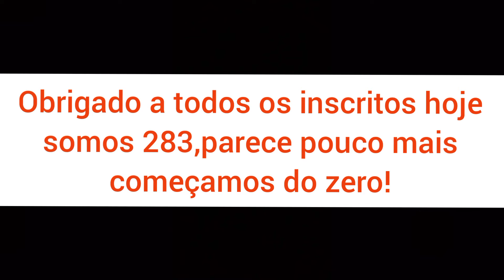O LARANJÃO! Boeing 737-800 Gol PR-GTM (TV ao vivo a bordo livery) em Recife.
Ao chegar no terraço panorâmico nos deparamos com essa bela aeronave prestes a decolar.